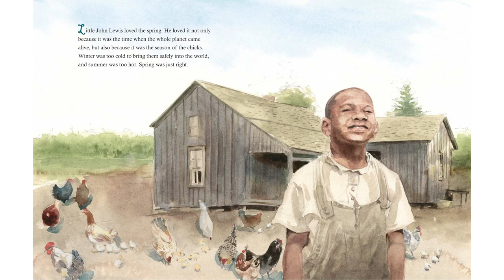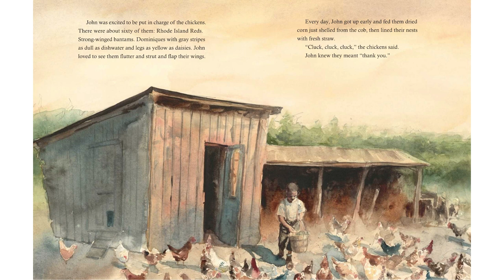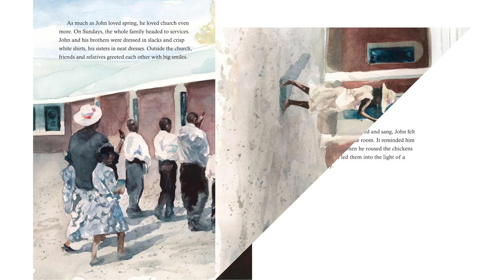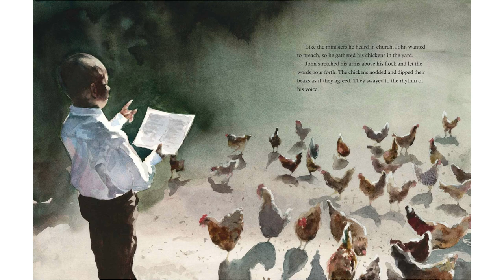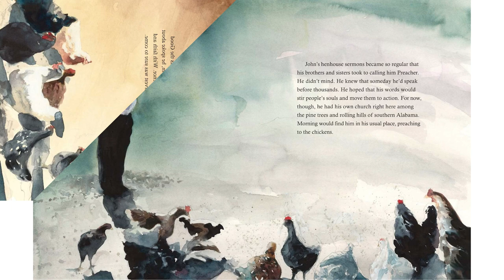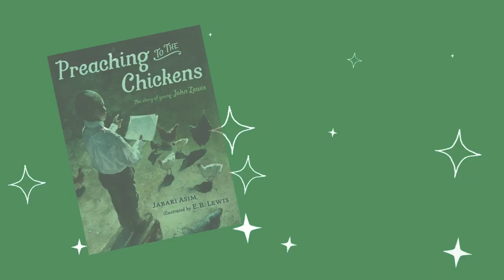Arrow Story Corner: Preaching to the Chickens - The Story of Young John Lewis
February is Black History Month! To celebrate, Arrow Senior Living residents are reading children's books about black historical figures. Today, Jenny reads "Preaching to the Chickens - The Story of Young John Lewis"

Our goal with this project is to raise funds to donate copies of the books we read to local schools in our communities. We would also like to donate a portion of our fundraising efforts to The Eyeseeme Foundation, the non-profit arm of the Eyeseeme African American Children's Bookstore. The Foundation's mission is to create programs that increase childhood literacy for under-served communities and to promote African American History and multicultural literature that will increase respect and tolerance for diverse cultures.